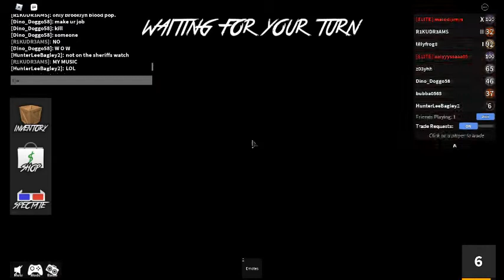I Ruined Their Movie Night